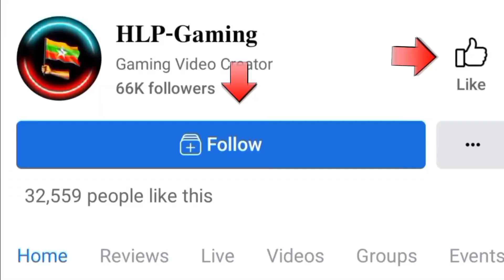စောက်ရမ်းကြမ်းတဲ့ မောင်တာကီးလာပါပြီနော်😍 Taka Solo 18 Kill #1 🍗😋 mog taka